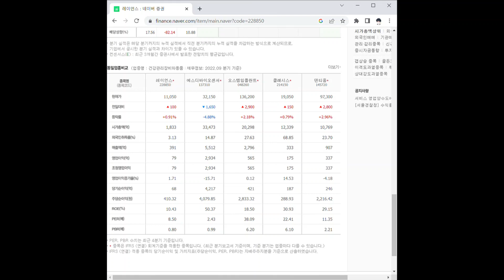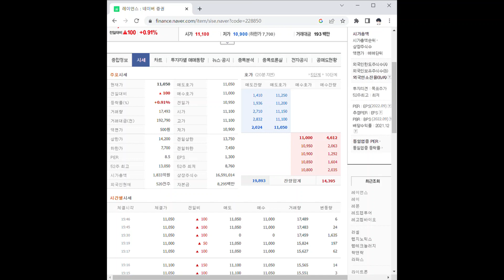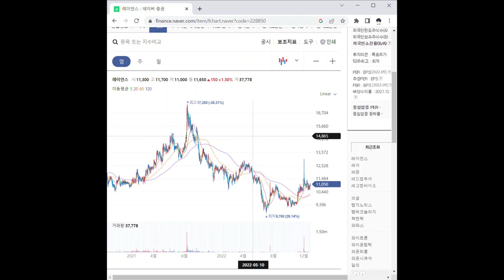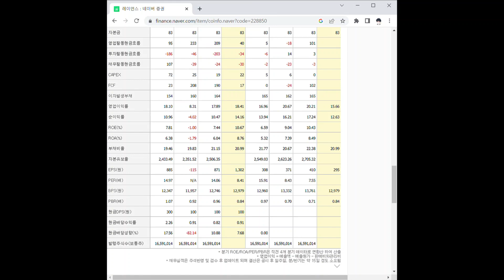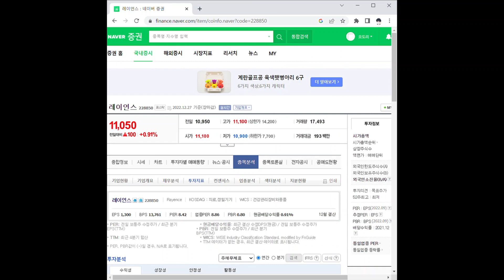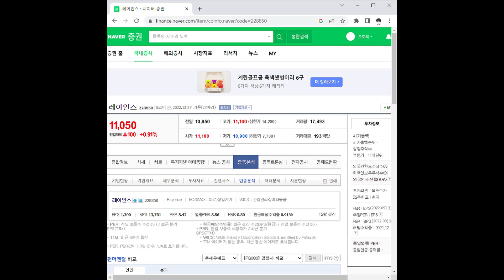레이언스 주가 전망 및 차트 분석